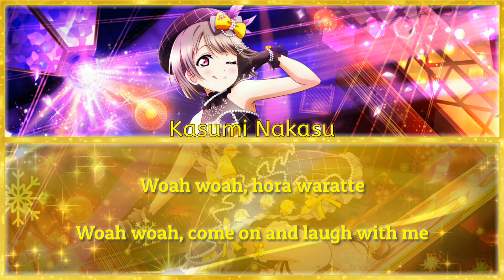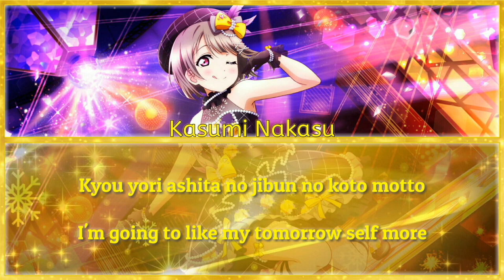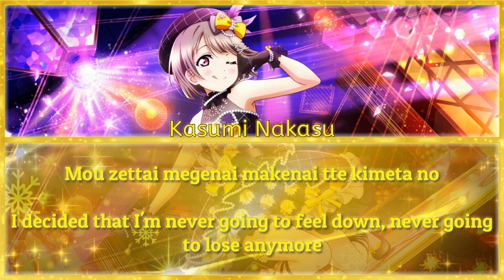Muteki-kyuu*Believer - Kasumi Nakasu [FULL ENG/ROM LYRICS] | Love Live!